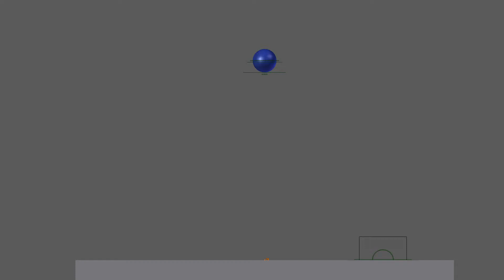Squash and stretch - take 2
Squash and Stretch - CG Cookie (Animation Workflow)